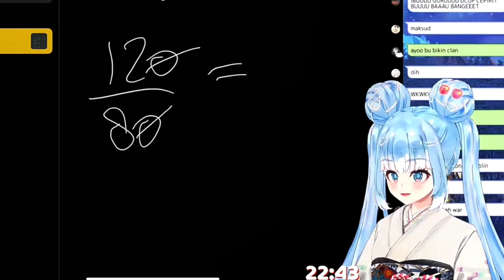Drama si Ali murid kesayangan kobo - [ Kobo Kanaeru Clip ]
Kobo Kanaeru Ch : @KoboKanaeru

Thumbnail : google, pixiv, twitter aeruseni & kobofans art